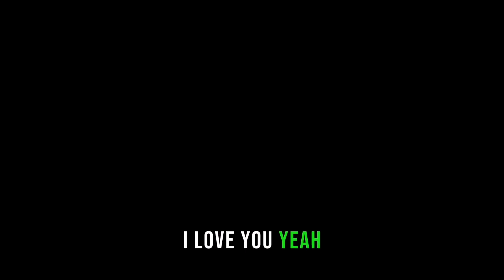No Money, No Problem: My Road to R17k Dropshipping Success in South Africa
How i Made R17k Dropshiping With no Money | in South Africa🇿🇦

on today's video I'm going to explain how i made R17k with Dropshiping ,  how to dropship with no money in south Africa